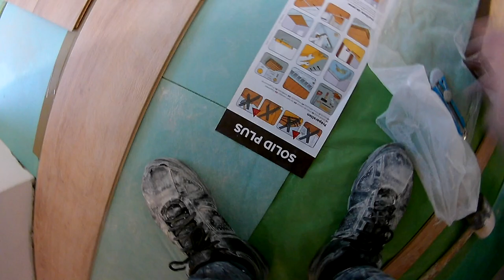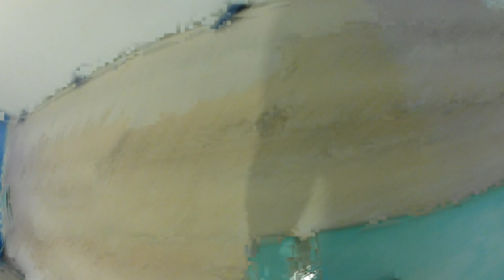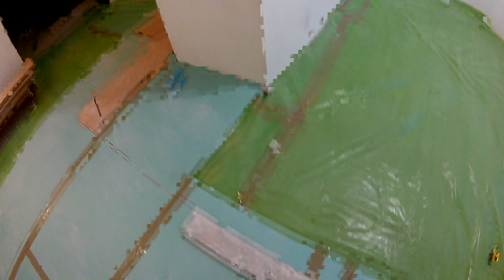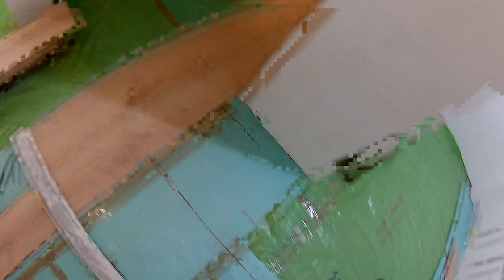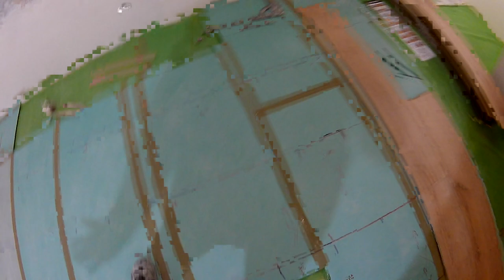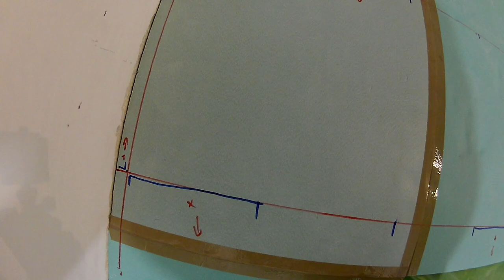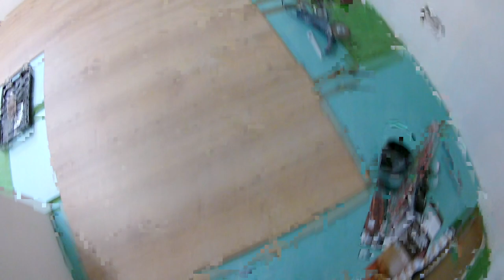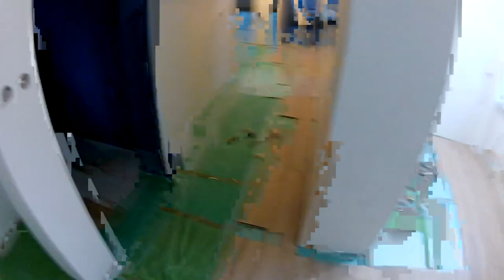montaż paneli podłogowych cz. 7 krok po kroku łączenie od góry, układanie na całej powierzchni domu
seria filmów związanych z układaniem paneli podłogowych, ten film ukazuje w jaki sposób układać panele podłogowe, cześć .  główny temat w tym odcinku  to w jaki sposób połączyć panele  pomieszczeń z korytarzu z kuchnią czyli łączymy od góry , montaż paneli podłogowych krok po kroku, montaż paneli w pokoju oraz na całej powierzchni domu , mieszkania bez odcinania z pełną ciągłością wzoru, w tym przypadku montaż paneli na 1/3 kolejne filmy ukazują jak łączyć pokoje od góry oraz od boku tak aby wszystko do siebie pasowało, jak filmik sie podobał zapraszam na kolejne i zapraszam do zostawiania komentarzy , like, oraz zapraszam do subskrybowania kanału.
układanie paneli podłogowych bez dylatacji bez progów
Wybaczcie za słabą jakość obrazu